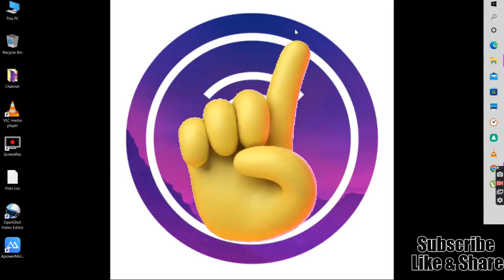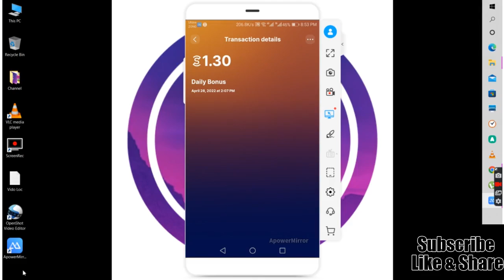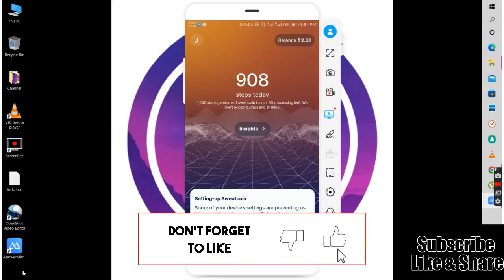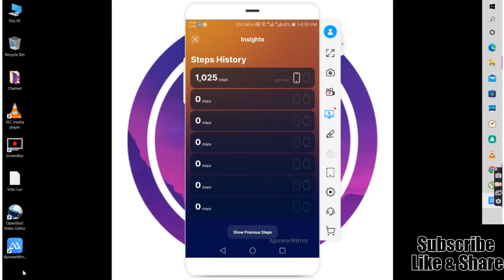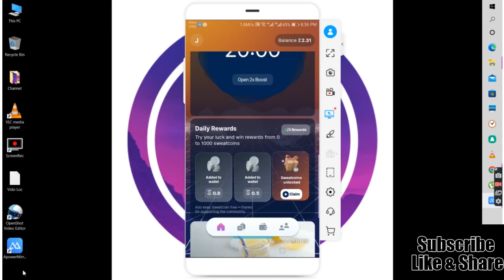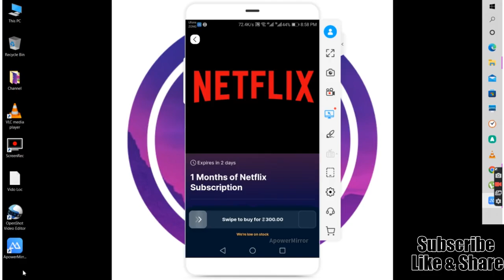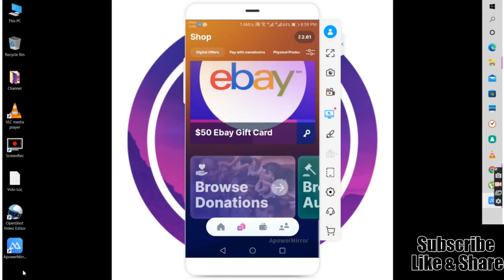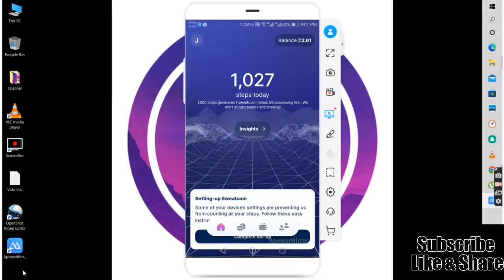How To Earn Money And Withdraw From Sweatcoin In Pakistan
In my videos I am going to guide you about how to earn money online in Pakistan 2022 with sweatcoin app. This app is free to use . These methods are updated for 2022 and anyone can use it in Pakistan. All you can learn about work from home based jobs will be shown in my videos.